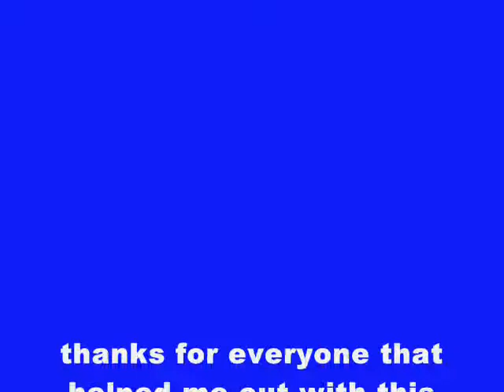robertsbridge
watch a great video of robertsbidge community college